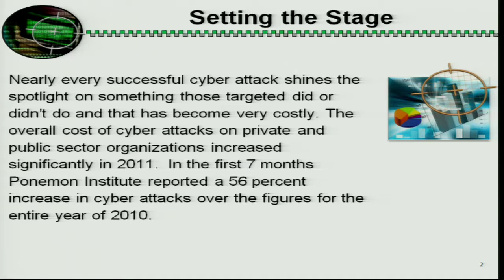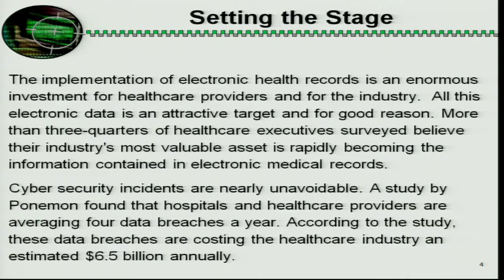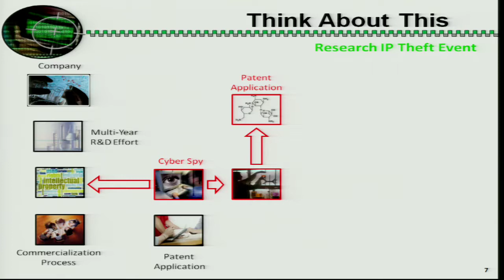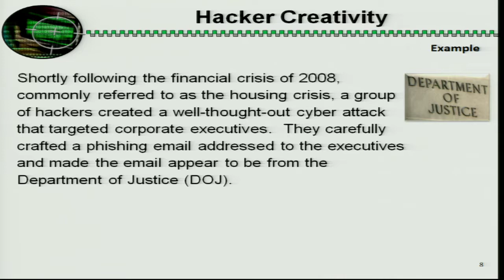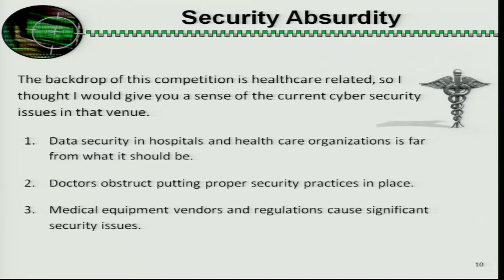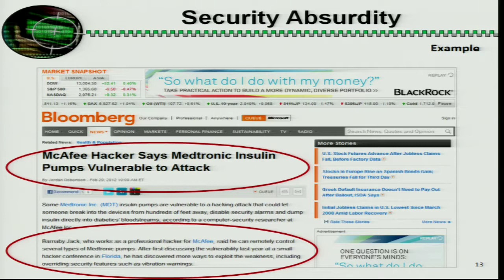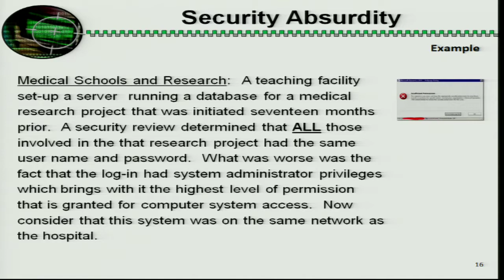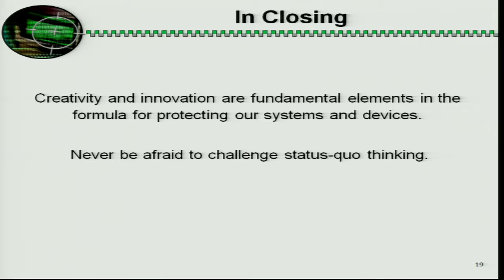2012 Mid-Atlantic Collegiate Cyber Defense Competition Speakers Symposium: Darren Lacey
"Security and Lots of Data"